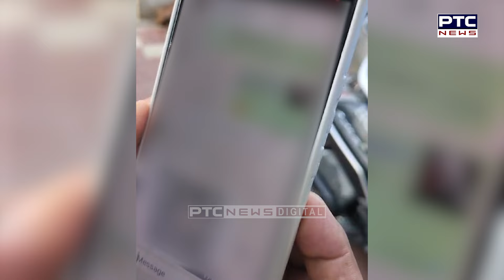Amritsar : Online ਲੱਗੀ ਹਥਿਆਰਾਂ ਦੀ Sale, ਸਿਰਫ਼ ਇੱਕ Click ‘ਤੇ ਤੁਹਾਡੇ ਘਰ ਪਹੁੰਚਣਗੇ ਹਥਿਆਰ...!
ਆਹ ਦੇਖ ਲਓ ਪੰਜਾਬ ਦਾ ਹਾਲ, Online ਲੱਗੀ ਹਥਿਆਰਾਂ ਦੀ Sale, ਸਿਰਫ਼ ਇੱਕ Click ‘ਤੇ ਤੁਹਾਡੇ ਘਰ ਪਹੁੰਚਣਗੇ ਹਥਿਆਰ...!